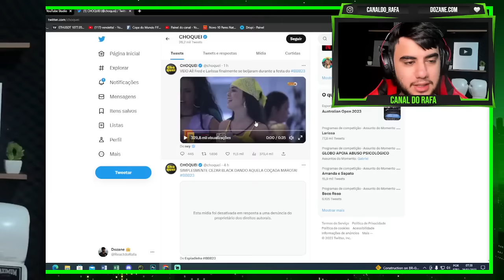QUE LINDOS!!! FRED E LARISSA SE BEIJARAM NA FESTA!!! Casal saiu ainda no final da festa...